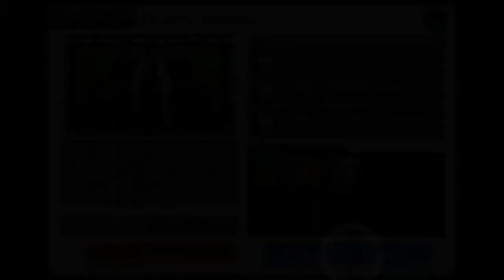Bleach Brave Souls ep85 - Bakkoto #2